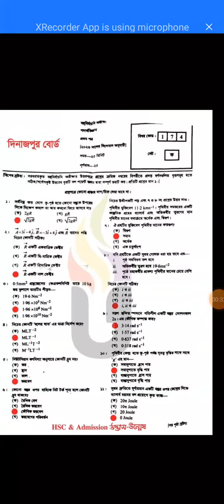Dinajpur Board Hsc Physics 1st paper/ পদার্থ বিজ্ঞান ১ম পত্র MCQ Question & Answer/Solution 2023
এইচএসসি দিনাজপুর বোর্ড  পদার্থ বিজ্ঞান ১ম পত্র বহুনির্বাচনি/নৈব্যত্তিক (MCQ) উত্তরমালা সমাধান ২০২৩ |Dinajpur Board  Hsc Physics 1st paper/ পদার্থ বিজ্ঞান ১ম পত্র  MCQ Question & Answer/Solution 2023